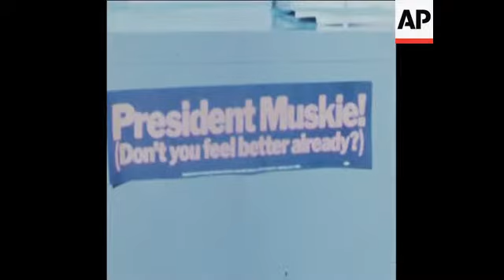SYND 5/1/72 MUSKIE ANNOUNCES PRESIDENCY BID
(4 Jan 1972) Senator Edmund Muskie's campaign headquarters opened in Washington.